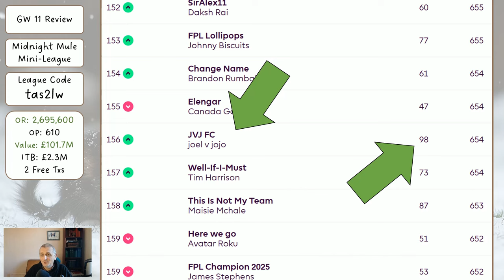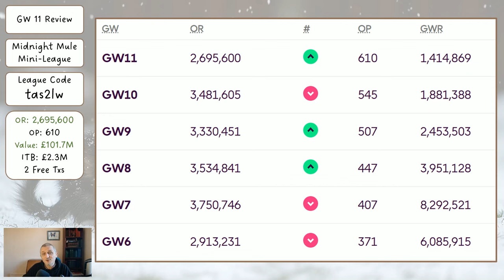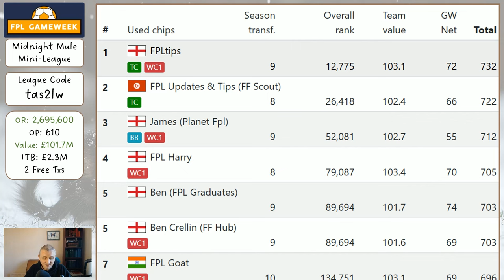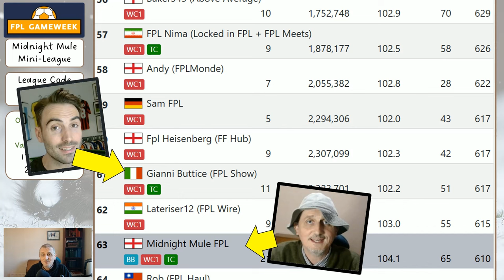FPL Gameweek 12 - My Team Preview